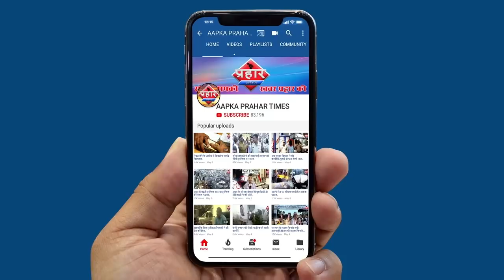CM उद्धव ठाकरे आ सकते है कुल हिन्द मुशायरे में|Islamuddin khan||Aapka Prahar Times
CM उद्धव ठाकरे आ सकते है कुल हिन्द मुशायरे में|Islamuddin khan

26 जनवरी को होगा कुल हिन्द मुशायरा

महराष्ट्र के CM भी आ सकते है